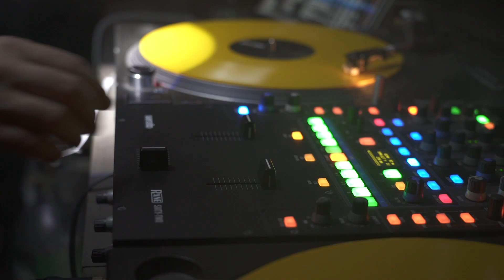Kings of the Wheelz (DJ Groove Sparkz & DJ Mysterons)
Party at Lastriko in Krakow, Poland on March 2nd, 2019.

DJ Mysterons welcomed for second time in Krakow, the 3xDMC France and IDA World Vise Champion, DJ Groove Sparkz for another series of Kings of the Wheelz.
A night full of Hip-Hop, Twerk, Moombahton, Funk, Breaks and Turntablism from the Party Rocking Champions from Greece and France!

DJ Groove Sparkz (FR)

DMC French Champ (2014 / 2015 / 2017 / 2018)
IDA Vice World Champ 2013
Red Bull Thr3style Champ 2011
ENTOURLOOP CREW

DJ Mysterons (GR)

IDA Greece Champion & World Finalist 2017 - Show Category w/ Fly Immigrants - DJ Mysterons & DJ Hypercutz
DMC Greece 2017 3rd Place
Mind The Wax - Vinyl Broker & Record Label Co-Founder

For more music and videos, follow me on this YouTube channel and on:

Mind The Wax